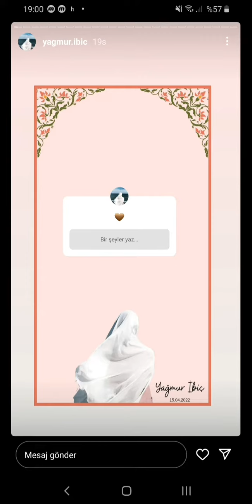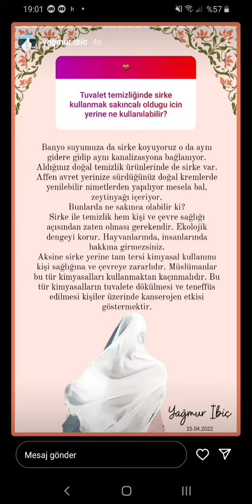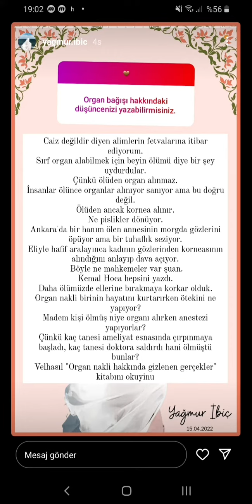YAĞMUR İBİÇ - SORU CEVAP!